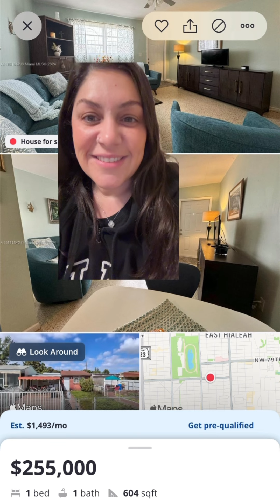Happy viernes social